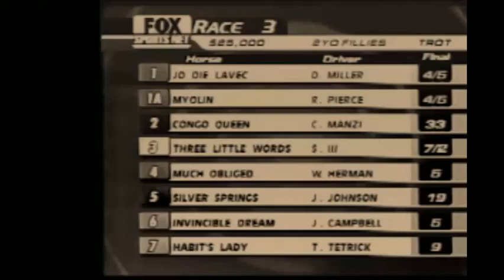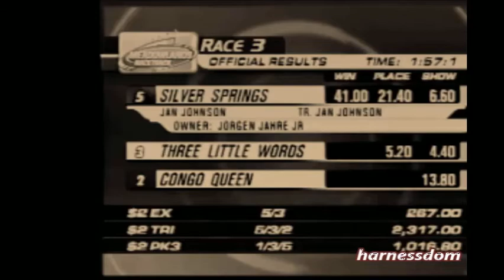2003 Meadowlands SILVER SPRINGS Jan Johnson Breeders Crown 2YO Fillies Trot Elimination